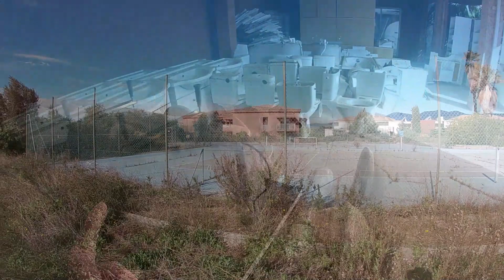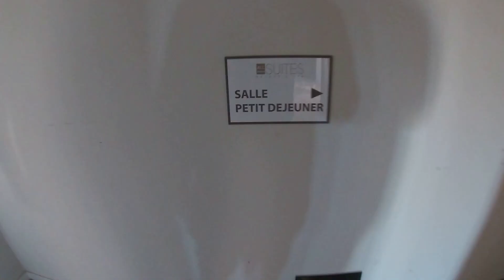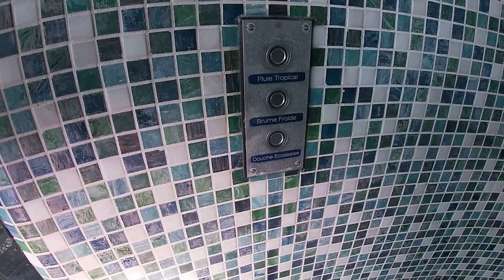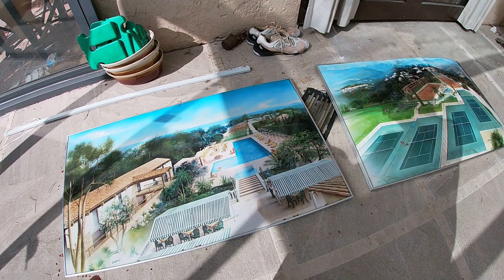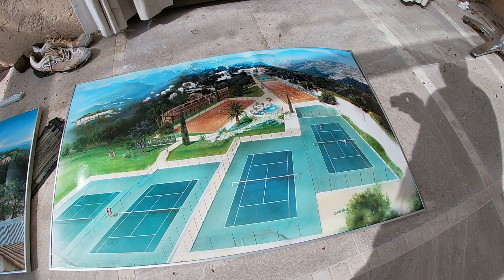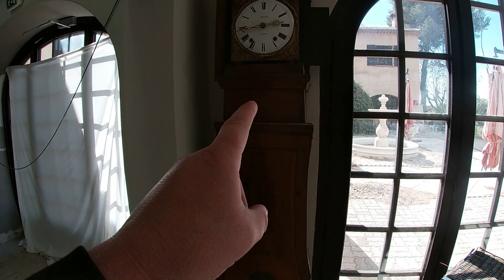L'ombre de la mafia russe plane sur cet hôtel abandonné!!! Urbex